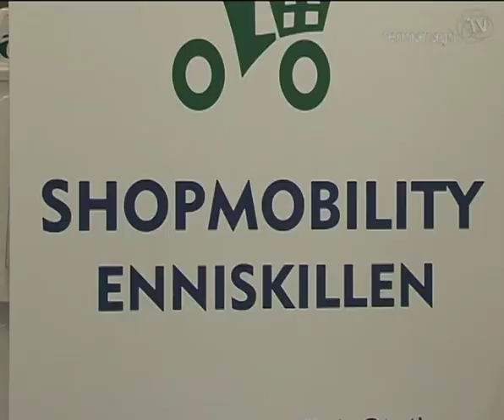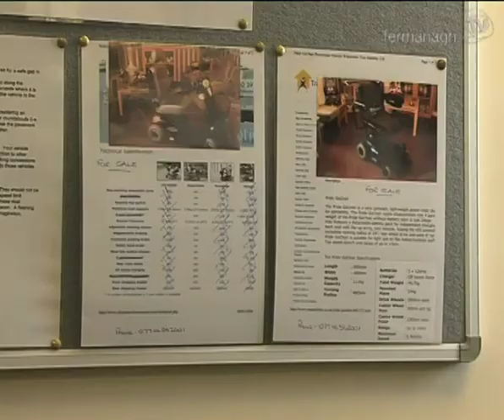Shop mobility Launch - Fermanagh TV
Shop mobility Launch in Enniskillen.